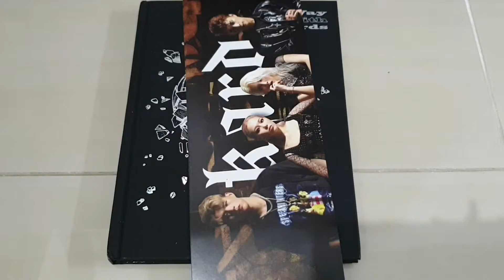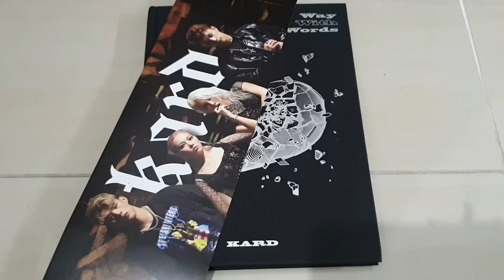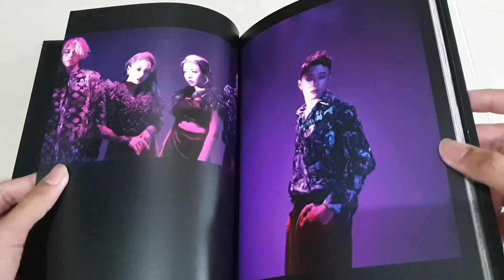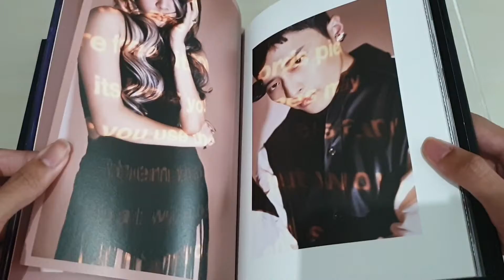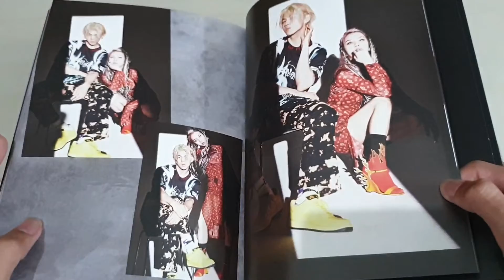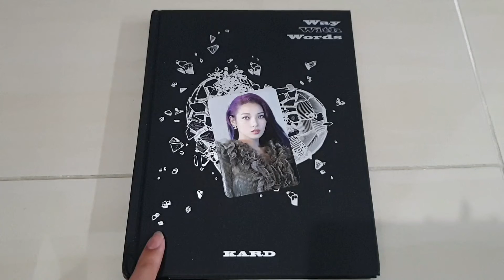KARD 1st single album: Way With Words review